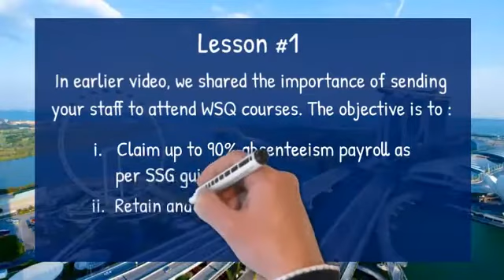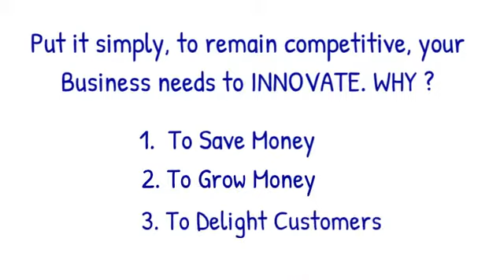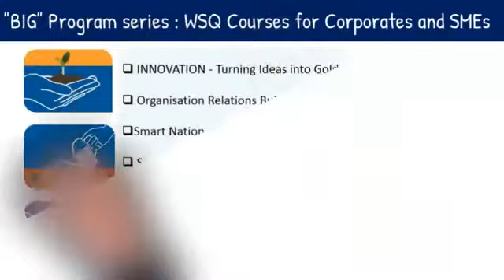Business Innovation Growth 2020